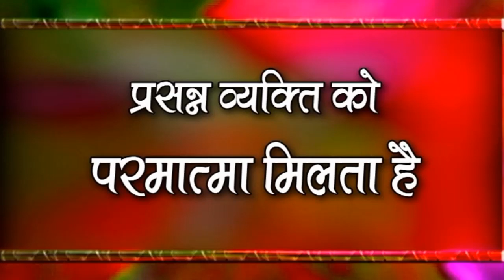Acharya Shri Sudarsan ji Maharaj